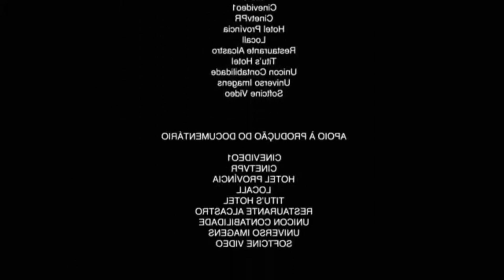REACT - Athlético 0 x 2 FLAMENGO - 2° Jogo das Quartas da Copa do Brasil 2023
Flamengo classificado para Semifinal da Copa BR 2023. Apesar dos riscos que a equipe de Sampaoli correu, num jogo de maior volume do Athlético, de desempenho muito questionável da arbitragem na partida, Flamengo vence, mostra evolução e avança na competição. CONFIRA!

Deixe seu COMENTÁRIO e aquele LIKE  para fortalecer!
É muito IMPORTANTE e nos ajuda a continuar o trabalho!
OBRIGADO